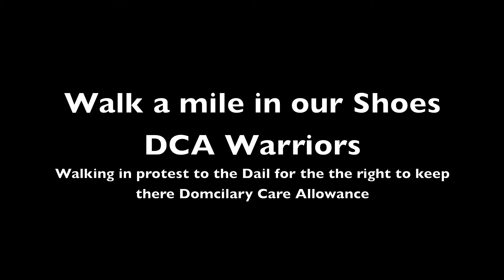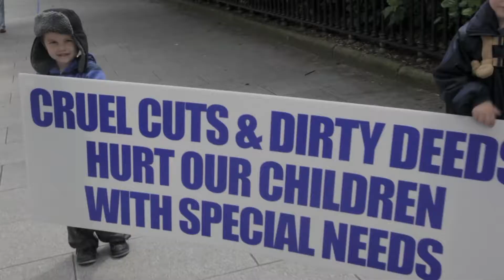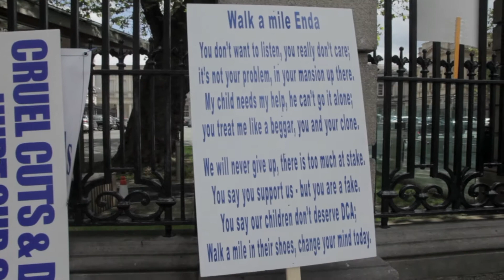DCA Warriors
Today Carers and parents of children in receipt of Domicilary Care Allowance who has had their allowance reviewed and cut in recent times aswell a new applicants being refused this vital allowance as a small contribution that goes towards looking after there children with special needs.